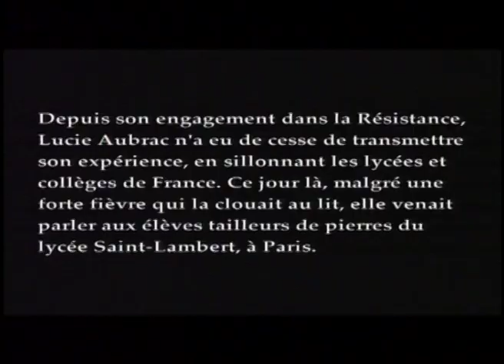Lucie Aubrac, en plein coeur (extrait)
Lucie Aubrac, en plein coeur (29' - 2000)
Écrit et réalisé par Emmanuel Laborie

Depuis son engagement dans la Résistance, Lucie Aubrac n'a eu de cesse de chercher à transmettre son expérience, en sillonnant les lycées et collèges de France. Ce jour-là, elle venait parler aux élèves tailleurs de pierre du lycée Saint-Lambert à Paris. Destiné en premier lieu aux adolescents confrontés à cette partie du programme, conçu pour pouvoir être utilisé en milieu scolaire, ce témoignage exceptionnel et poignant permet d'approcher au mieux des discours de ce que fut pour cette femme, alors professeur d'histoire dans un lycée, l'engagement dans la Résistance. Avec un grand souci pédagogique, Lucie Aubrac touche immanquablement son public parce qu'à travers son expérience, elle sait s'adresser aux jeunes et écouter leurs préoccupations. Il s'agit d'un document fidèle à une femme du siècle, pour qui la suite logique de son engagement aura été de se dévouer entièrement à ce souci de transmission.